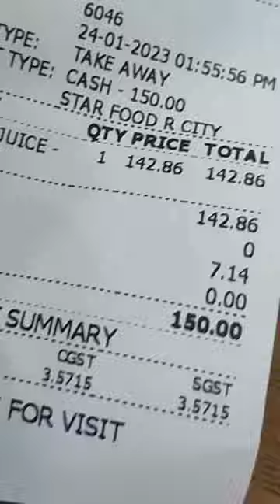Jiske liye Gya tha Paisa vasul 😍